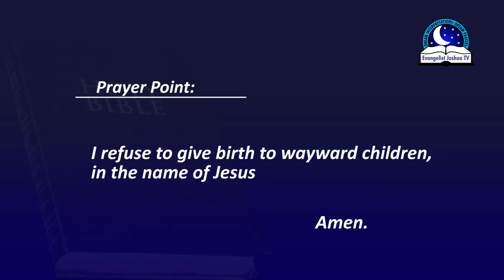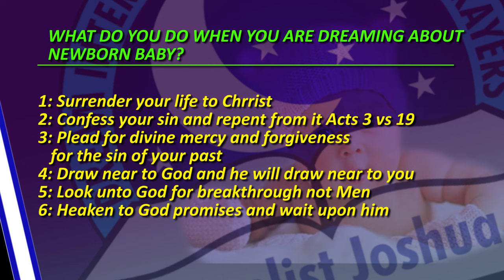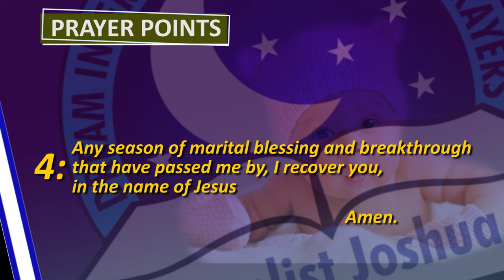DREAM ABOUT NEWBORN BABY - Find Out The Biblical Dream Meaning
Jeremiah 1:5
 Before I formed thee in the belly I knew thee; and before thou camest forth out of the womb I sanctified thee, and I ordained thee a prophet unto the nations.

Whether your dreams involves newborn baby boy, baby girl or holding a child, as long as you are able to interpret your mood towards the theme will give you a quick clue of what the dreams about newborn baby actually means. These are common dreams among the women., including single, mothers and married women. A newborn baby can represents one's goals, dreams, visions in life and destiny, for without them, there is no success. It is true that God has made man to multiply, fruitful and replenish the homes. The blessing of every marriage is children. There is no cause for alarm if you are dreaming about babies. However, if you are expecting one or two babies in real life, such dream could symbolize good news involving your conception and delivery of babies. If you can remember the baby sex type, then it can only tell the type of baby you are likely to deliver next. Many people mistakes the dream about babies which are not accurate. If you are a single woman, such dream could bring fear and worry. If you are a man, this symbolizes your need to harness the great potentials in you.

PRAYER POINTS

1. Father, thank You for giving me wonderful children, in the name of Jesus.  2 I hide the lives of my children in the blood of Jesus, in the name of Jesus.  3. I insure the lives of my children with the blood of Jesus.
4. I thwart all the decisions and plans of the enemy against my children, in the name of Jesus.
5.  I withdraw the name of my children from the book of death, in the name of Jesus.
6. Any portion in the body of my children that is infected with diseases, be cleansed by the blood of Jesus.
7. Every witch/wizard that wants to terminate the lives of my children, be roasted, in the name of Jesus.
8. Power of the grave, I render you impotent in the lives of my children, in the name of Jesus.
9. Any poison eaten by my children in the dream, be neutralized by the blood of Jesus.
10. My children, you are anointed for the top, in the name of Jesus.
11. Angels of elevation, locate my children, in the name of Jesus.